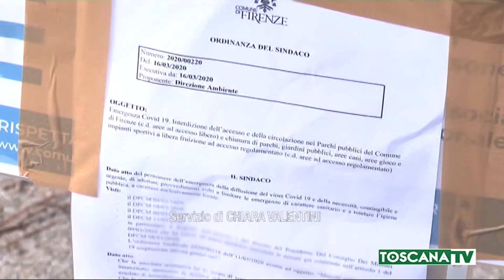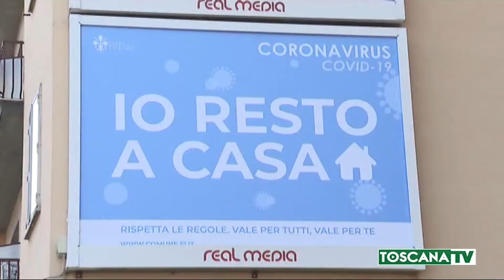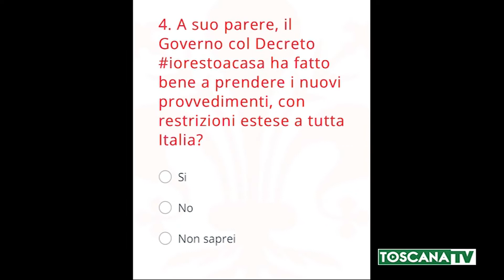2020-03-17 FIRENZE - STRUTTURA PER OSPITARE PERSONE IN QUARANTENA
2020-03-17 FIRENZE - STRUTTURA PER OSPITARE PERSONE IN QUARANTENA